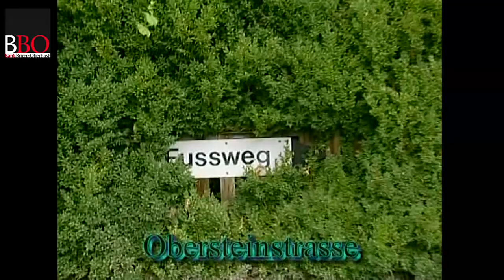Das Hasli im Ausnahmezustand / Unwetter und Hochwasser vom 22-23.August 2005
10 Jahre sind mittlerweile vergangen, nachdem uns im Jahre 2005 das Hochwasser heimgesucht hat. Rückblickend veröffentlichen wir dieses Video!